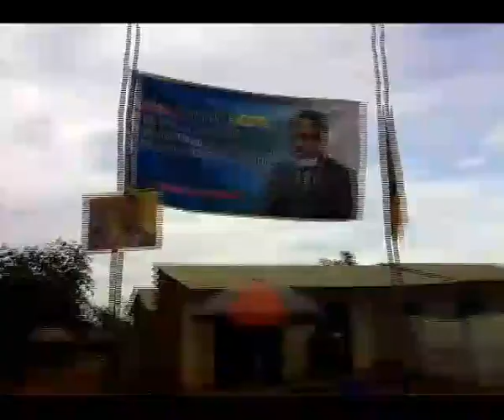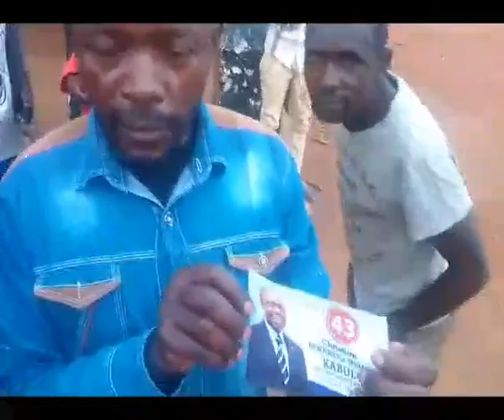Moba news today 1